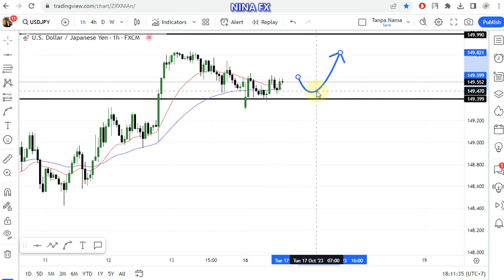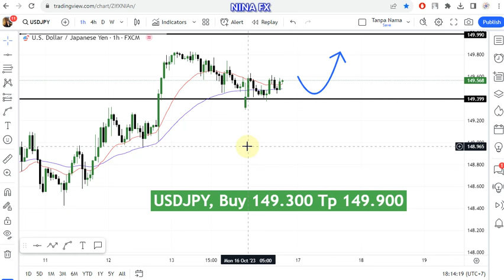USD JPY Daily Forecast for October 17, 2023 by Nina Fx